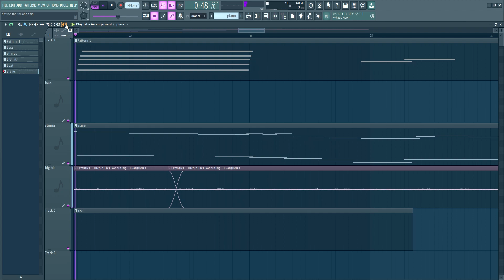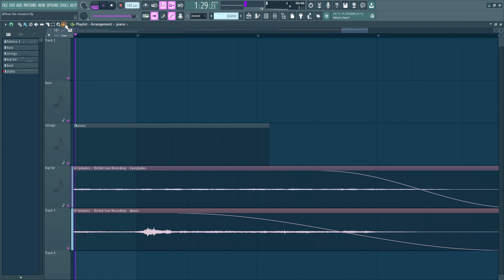conflict resolution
featuring 7/8 time for some reason